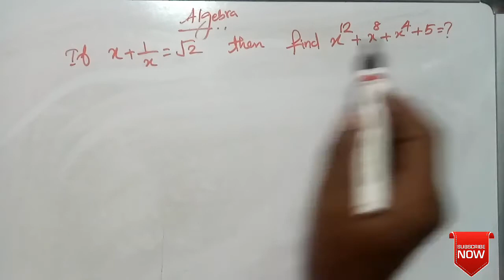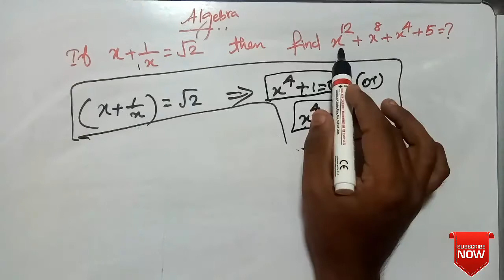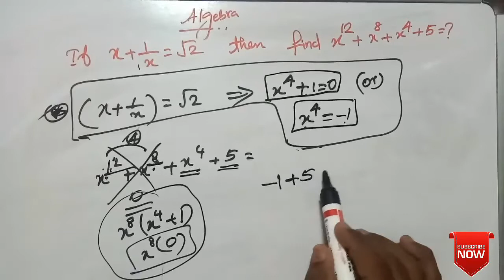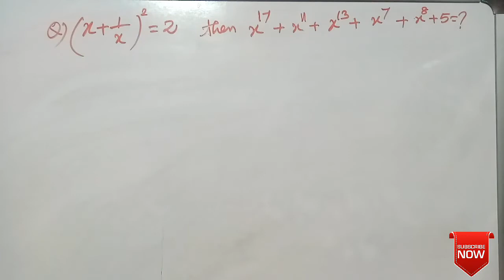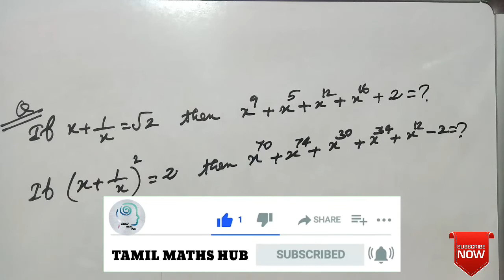Algebra shortcuts in tamil | Algebra tricks in tamil | Algebra for TNPSC RAILWAY SSC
Hello Friends..

Mathematical Problems may be hard but when you know this simple tricks you can calculate those problems in just few seconds..

வணக்கம் நண்பர்களே ..
கணித கேள்விகள் கடினமாக இருக்கலாம் ஆனால் இந்த எளிய தந்திரங்களை நீங்கள் அறிந்தால் சில நொடிகளில் அந்த வினாவிற்கு விடையை கணக்கிடலாம் ..

algebra shortcut tricks in tamil |algebra tricks in tamil | Algebra | algebra formulas tricks